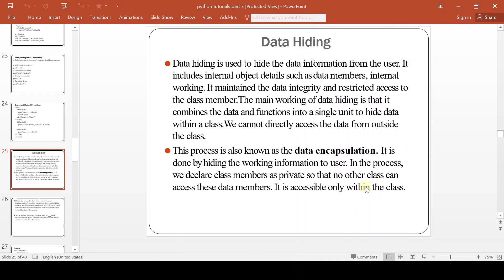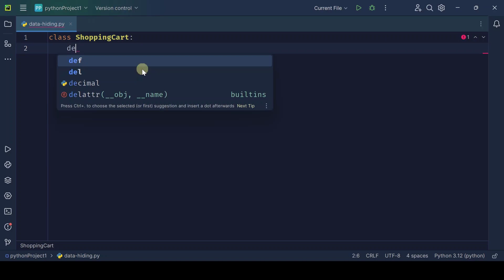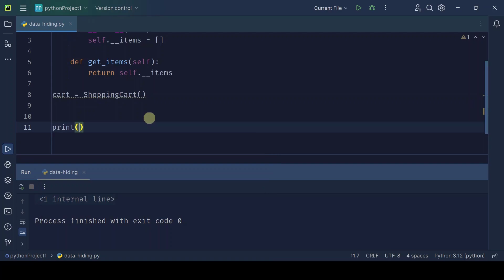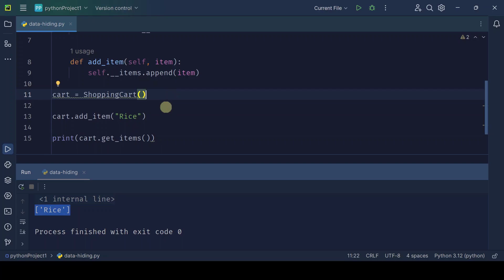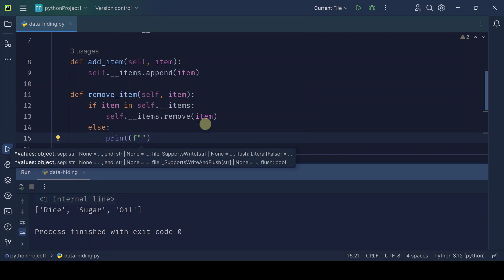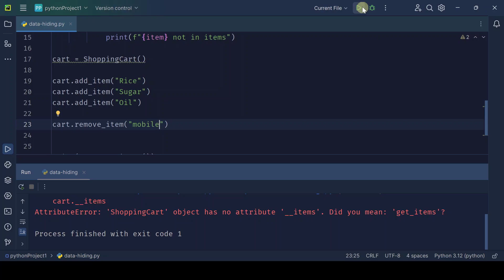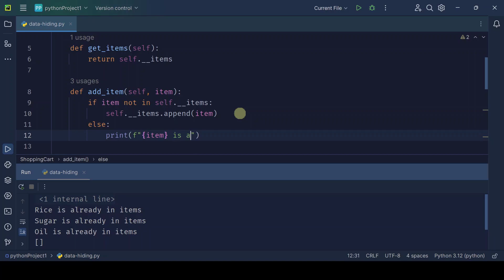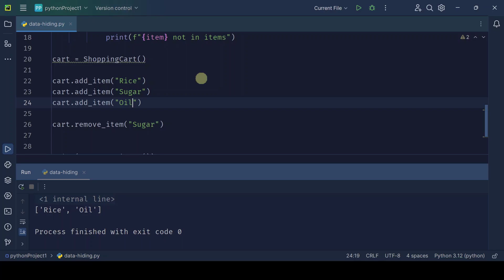PYTHON AF SOMALI | DATA HIDING & ENCAPSULATION | #41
Cashirkan waxa uu ka hadlayaa concepts data hiding iyo encapsulation iyo abstraction. Waxan sidoo kale sameenay program yar oo fudud oo aad ku fahmi kartid.